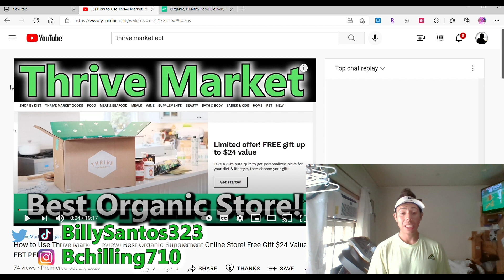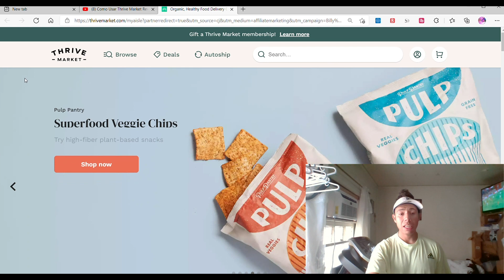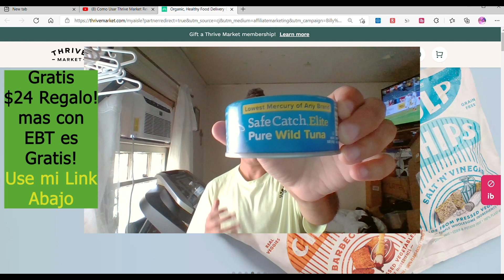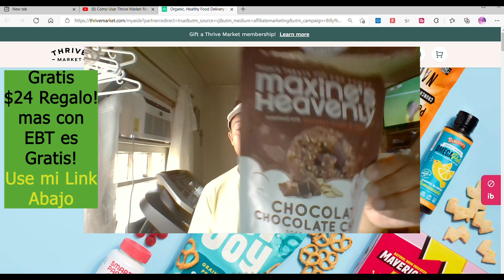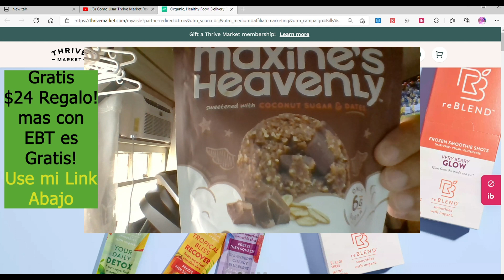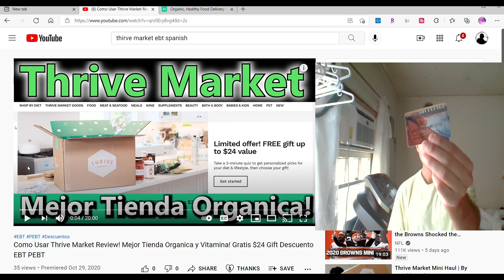Thrive Market Ordene Comida Organica Saludable! Gratis $24 Regalo Aceite Vinagre y Mas EBT PEBT SNAP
(Spanish) Thrive Market Review para comprar comida organica y vitaminas para que pueda estar saludable con delivery a su casa.  Agare regalos gratis como $24 por cualquier producto y extra $5 de descuento.  Tambien 25% descuento con mi otro link cuando compra por primera ves la membercia.  Si quiere extra $5 de descuento entonces escribenme un comment, Twitter, y Instagram mensaje para que yo le mande el credito.  Debe que elejir un link.  Sign up para una miermencia por $60 al año y $10 al mes.

Ibotta App ($20 por Download) $10 off para Walmart+ Memesía !💰

DoorDash Sign up! ($600 despues de 280 delivery en 60 dias!  Te doy Extra $400)💸

DoorDash Nuevo Compradores $7 Off! (Compra mas de $10)

UberEats Nuevo Compradores $20 Off! (Compra mas de $25)

Comida! 🥗

-EBT
-Senior help
-Food drive

Ofertas! 💸

DoorDash Sign up! ($400 despues de 280 delivery en 60 dias!  Te doy Extra $500)💸

Mueve el pin a tu direcion mas cercano, no debe que ser tu casa!

Ps4:  WildChapin

                     grassdoor_la